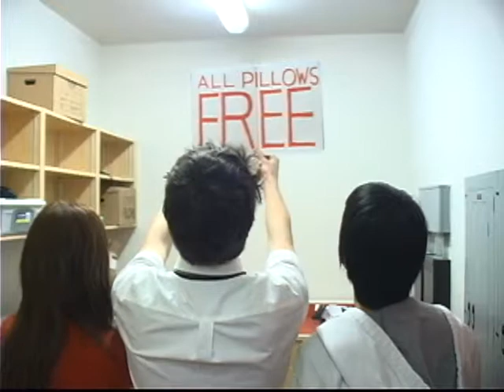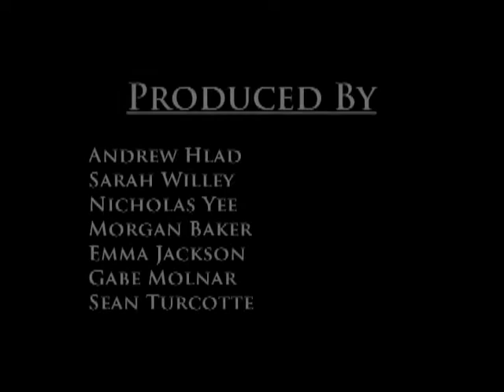Attack of the Killer Pillows